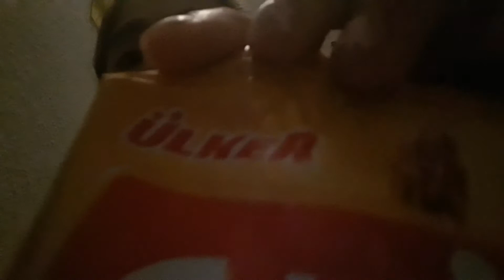Pajima patisi vlog ❤❤charli damelio